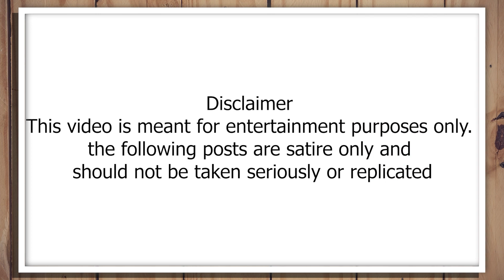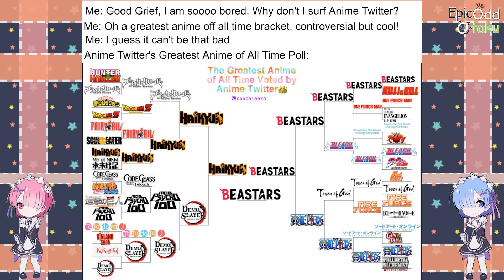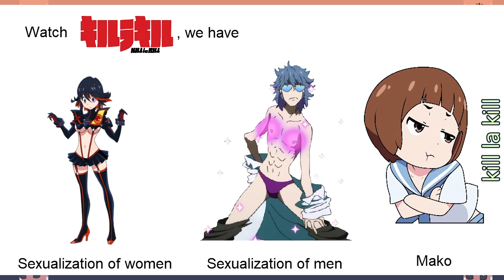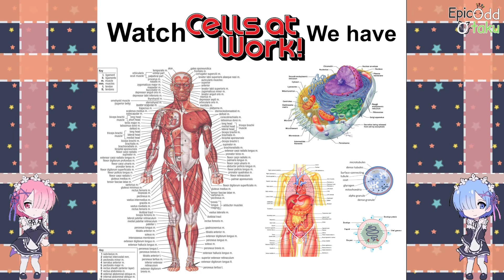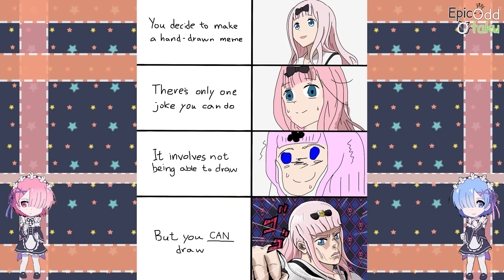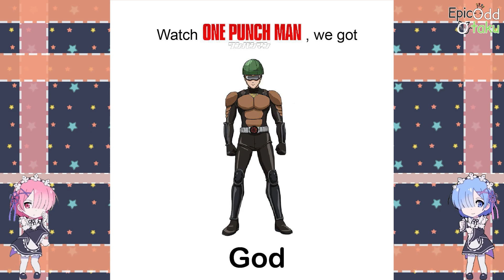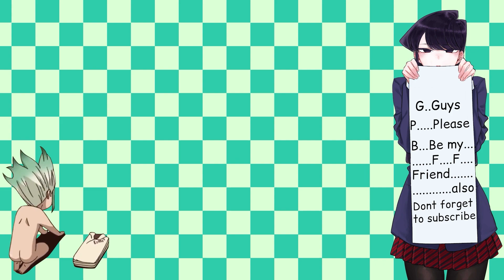Anime memes only true fans will find funny v51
Anime memes only true fans will find funny v51 as the title suggests this video is Anime memes only true fans will find funny v51. Anime Memes are a blessing for everyone, anime meme keeps us happy, anime memes help is a laugh, anime memes can help us pass the boring times.BTW if you dislike this video then you don't want to be a friend of Komi-san.

TIMESTAMPS:

00:00 - AD
0:16 - Memes
14:46 - outro